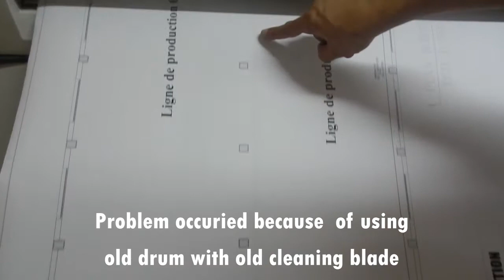Repair for XEROX 6204-6705 Checking and cleaning the Drum and the cleaning blade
Solution for : Using old drum with old cleaning blade and old BCR is the cause of this problem